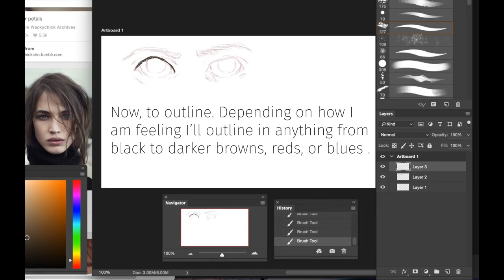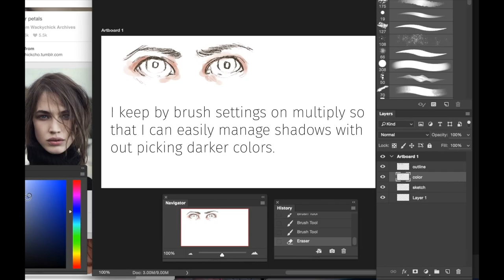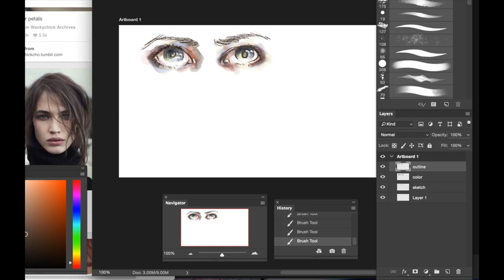Digital Art - Eye Tutorial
I use Photoshop CC and very basic brushes

Follow me on the social sites:
Hollismoors.tumblr.com